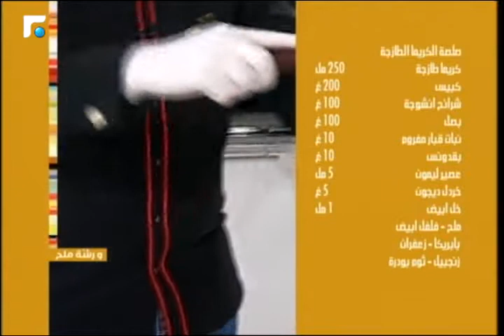عالم الصباح - فقرة "ورشة ملح" 11/03/2015